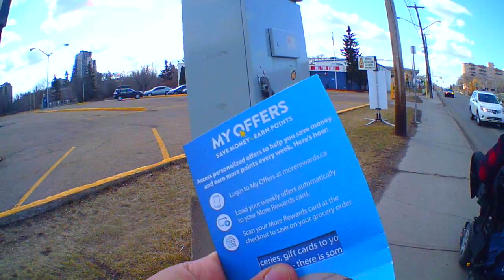Indo ao Save on foods e outros lugares, continua nos vídeos do lugar de leilão e no mercado Freshco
Neste vídeo estamos indo ao Save-on-foods e outros lugares, continua nos vídeos do lugar de leilão e no mercado Freshco.